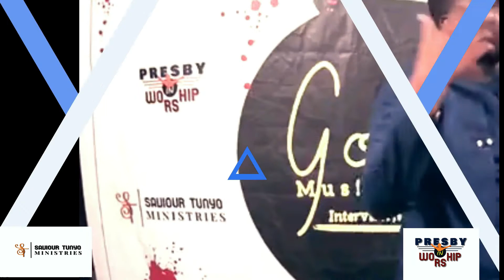Presby hymns in Worship (Grace Unlimited edition) by Saviour Tunyo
I've learnt to be Grateful to God each day for His grace...
Be blessed with this Spiritual hymns.